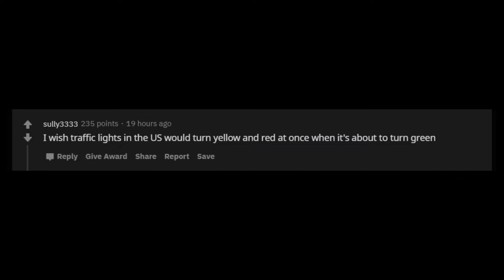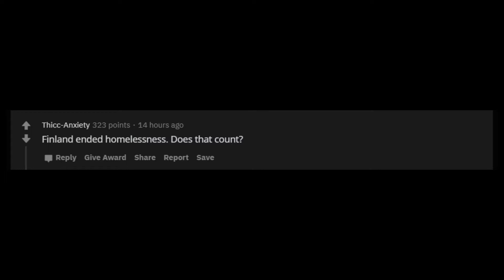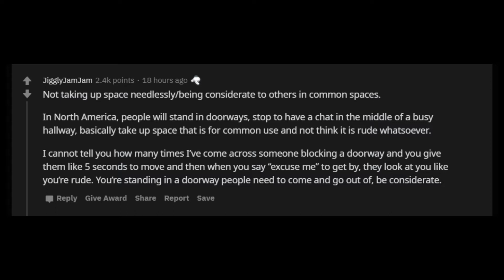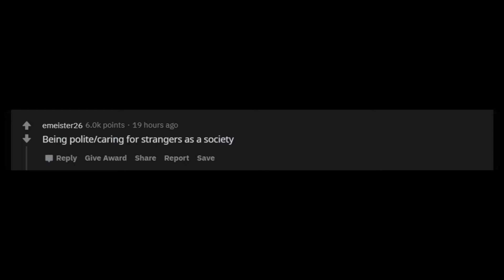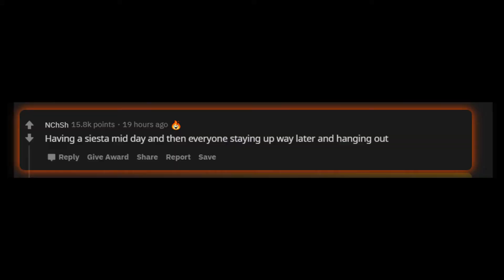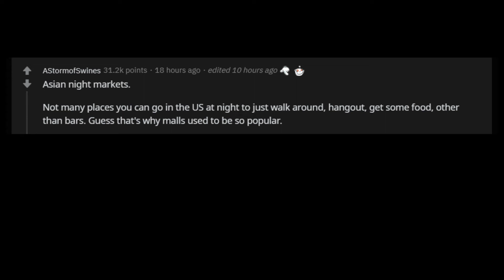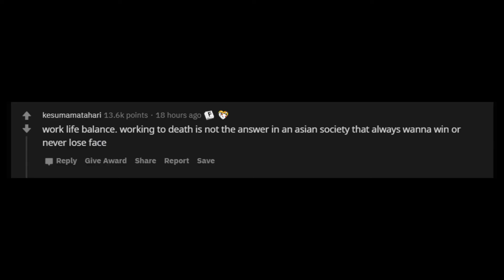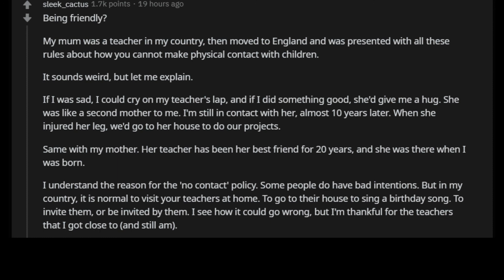Which aspect of a foreign culture do you wish they had in your country? (r/AskReddit | The Reposter)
The Reposter brings you the most entertaining and funny stories and memes from reddit. I read compilations of the best comments where people get into awkward moments, creepy stories, cringe moments, and scary situations. These stories are sourced from lawyers, doctors, nurses, dentists, soldiers, teachers and students.